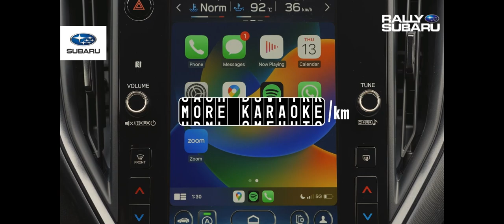Fall into Subaru with more excitement, more thrills and more scenery.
🍂🚗 Fall into the season with Subaru for leaf-turning excitement, thrilling drives and more scenery! Don't miss out on the autumn adventures of a lifetime – visit us today! 🍁 🍂